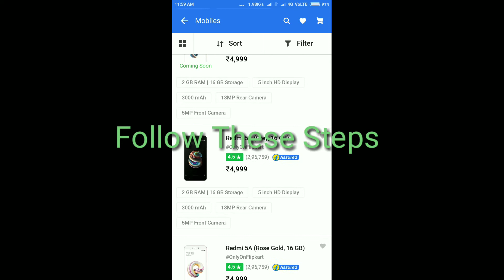How To Buy Redmi 5a On Flipkart Successfully । Flash Sale Of Xiaomi Redmi 5a On Flipkart ।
Please Follow These  Steps Carefully...